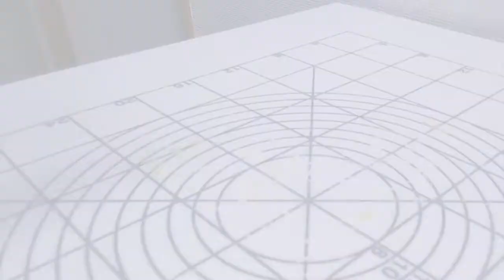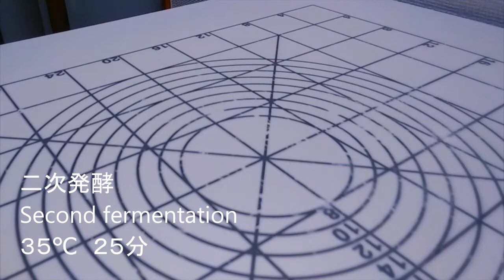【パン作り】 パン・オレの作り方 How to make Pain au Lait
今日はパン・オレ作りました
最近声出し無しの動画編集をやってみてるのですが改めて見直すとタクがうるさいので喋らなくらると落ち着いて動画が見れますね
その代わりパン以外の動画では凄くうるさくなります

自己紹介
タクといいます
いつもパン生地ばっかり捏ねてる頭のおかしいやつです

パン生地
強力粉 100g
グラニュー糖 12g
塩 1.6g
インスタントドライイースト 1g
バター 16g
卵黄 10g
牛乳 68g

Bread dough
100g strong powder
12g granulated sugar
1.6g salt
1g instant dry yeast
16g butter
10g egg yolk
68g milk

一次発酵
First fermention
３５℃　６０分

二次発酵
Second fermentation
３５℃　２５分

焼成
Bake
１９０℃　１０分~１２分